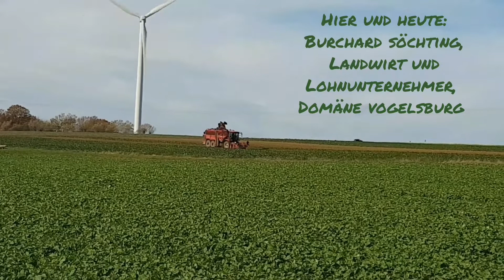Rübenernte 2019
Landwirt und Lohnunternehmen Burchard Söchting bei uns akkurat im Einsatz.